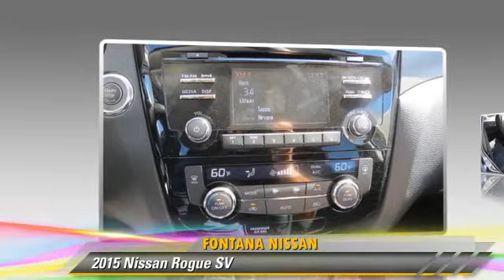Fontana Nissan, Fontana CA 92336 - 756457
Fontana Nissan

- NEW, Altima, Maxima, Sentra, 370Z, Murano, Fontana, Rancho Cucamonga, Ontario, San Bernardino County, CA

[DFIN:3:3190113:U:2431:F8911419:4662fc812f29b8924cb8f7effd4834f0]